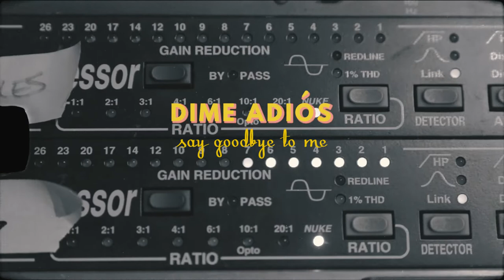Leigh Nash - "Dime Adiós" (Official Performance Video)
The official performance from Leigh Nash and Matt Lovell of "Dime Adiós (Say Goodbye to Me).